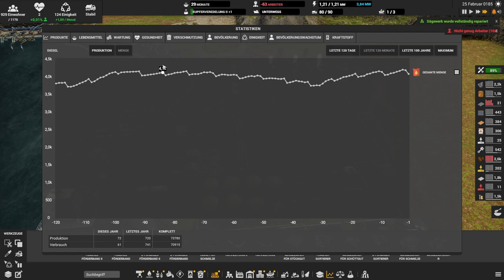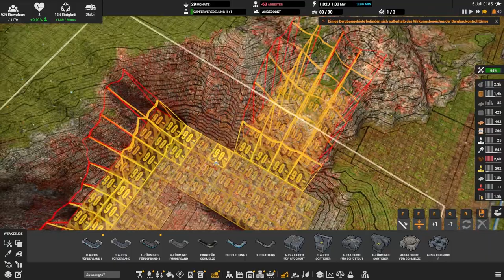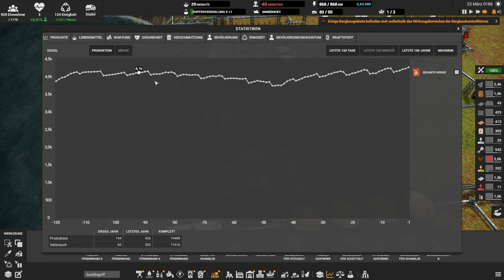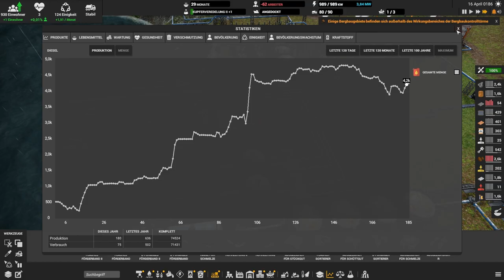Arbeiter Probleme // #032 // Captain of Industry